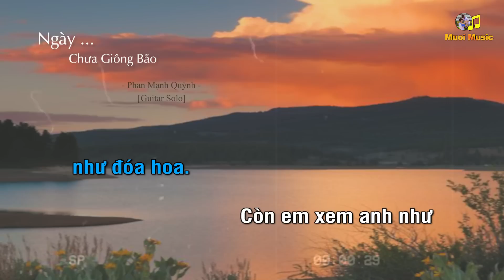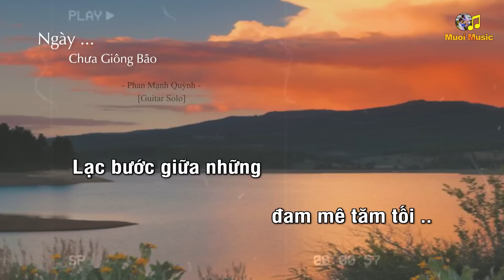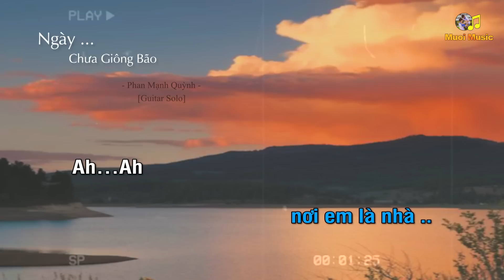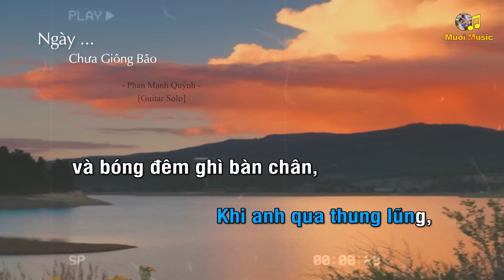[Karaoke] Ngày Chưa Giông Bão - Guitar Beat Solo | Muối SV | Tháng Năm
Âm nhạc - khơi nguồn cảm xúc.
Tháng Năm: Guitar Karaoke Solo.
- Bài hát: Ngày Chưa Giông Bão (Karaoke guitar)
- Guitar Solo: Muoi SV
☞ Playlist của Muối:
Lyrics:
Vì ta yêu nhau như cơn sóng vỗ
Quẩn quanh bao năm không buông mặt hồ
Thuyền anh đi xa bờ thì em vẫn  dõi chờ
Duyên mình dịu êm thơ rất thơ
Và anh nâng niu em như đóa hoa
Còn em xem anh như trăng ngọc ngà
Tự do như mây vàng mình phiêu du non ngàn
Dẫu trần gian bao la đến đâu nơi anh là nhà
Ah….Ah

ĐK: Khi anh qua thung lũng, và bóng đêm ghì bàn chân,
Đời khiến anh chẳng còn nhiều luyến lưu, em mong lau mắt anh khô
Ta yêu sai hay đúng, còn thấy đau là còn thương
Khi bão qua rồi biết đâu sẽ.. đi tới nơi của ngày đầu, hết muộn sầu.

Lạc bước giữa những đam mê tăm tối
Liệu máu vẫn nóng nơi tim bồi hồi?
Người năm xưa đâu rồi, lạnh băng tiếng khóc cười
Anh ở nơi xa xôi vô lối.
Mặt đất níu giữ đôi chân chúng ta
Thì bay lên trong cơn mơ kỳ lạ
Ở đó anh vẫn là người yêu thương chan hòa
Dẫu trần gian cho anh đắng cay nơi em là nhà
Ah…Ah
© Bản quyền thuộc về Muoi Music ☞ Vui lòng không Reup.
© Coppyright by Muoi Music ☞ Do not reup.